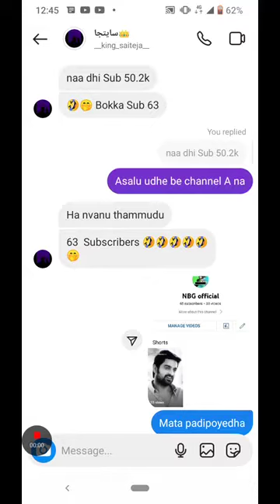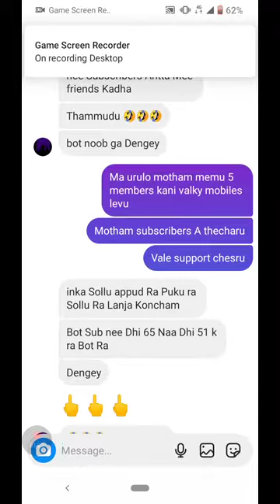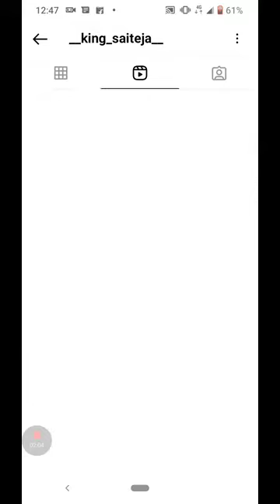one big youtuber talk 18+ with me in telugu